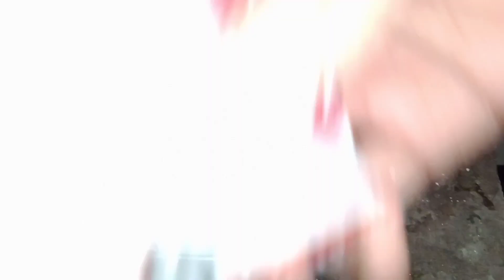chilipaneer youtube viral odiavlog recipevlog simplerecipe sooyummy#